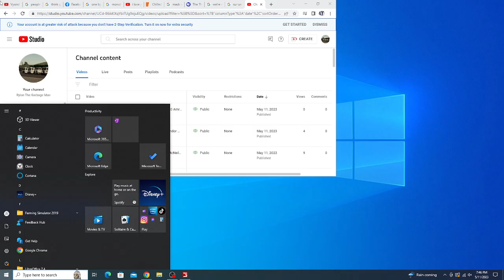Waste Management Mack LE McNeilus AFE (FS19)